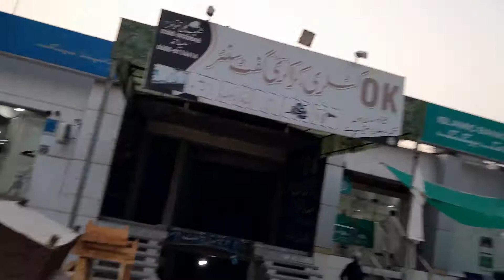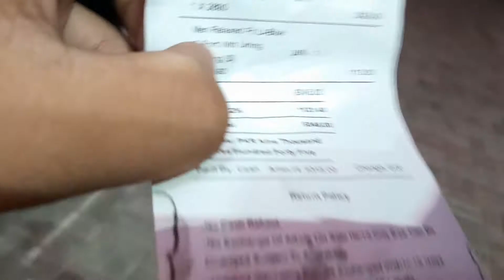Aj shopping krne gay aur passport ban kr agay